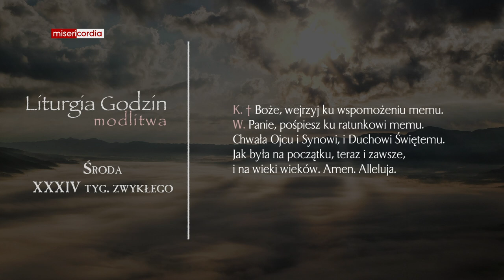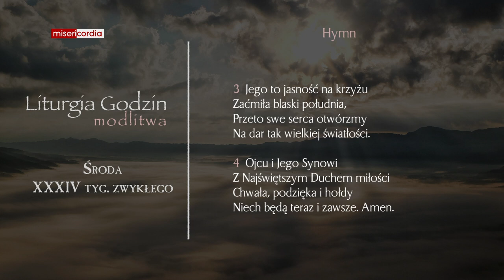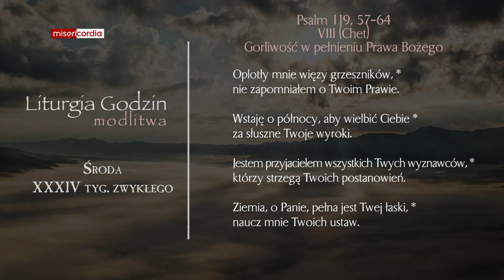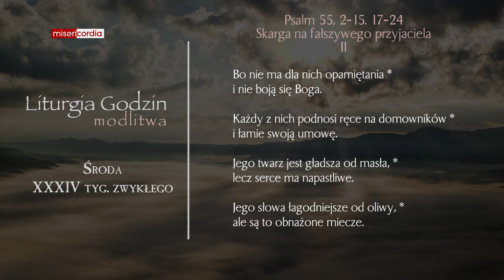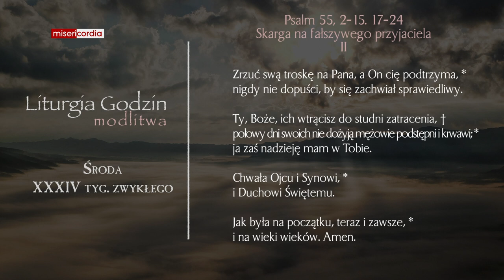Liturgia Godzin | Modlitwa Południowa | Środa, XXXIV tyg. zwykłego